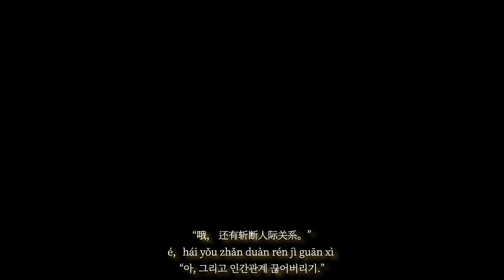大王饶命(대왕님 목숨만은 살려주세요)OP- 不好惹(만만치않아)4K.Ver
Singer : 阿萨Aza(NIJISANJI)

大王饶命(대왕님 목숨만은 살려주세요)OP - 不好惹(만만치않아)
Singer : 阿萨Aza(NIJISANJI)

有人让我“反省自己”可我
yǒu rén ràng wǒ “fǎn shěng zì jǐ” kě wǒ
누군가 나더러 “스스로 반성하라”고 한다면
日三省吾身 发现错不在我
rì sān shěng wú shēn fā xiàn cuò bù zài wǒ
날마다 세 번 성찰하고 내 잘못이 없다는 걸 발견하지

有人说我“大魔王”可我
yǒu rén shuì wǒ dà mó wáng kè wǒ
누군가 날 더러 “대마왕”이라 하지만
不过爱沉吟两秒的气人精
bù guò ài chén yín liǎng miǎo de qì rén jīng
단지 2초 동안 불쾌해하는 걸 즐길 뿐이라고

有朋自远方来, 必先苦他的心志*
yǒu péng zì yuǎn fāng lái, bì xiān gǔ tā de xīn zhì
먼 걸음 한 벗에게, 그의 마음을 괴롭게 하고
劳他的筋骨 yeah *
láo tā de jīn gǔ yeah
몸을 고생시키고 yeah

再饿他的体肤, 空乏其身 *
zài ě tā de tǐ fū kōng fá jī shēn
다시 굶주릴 지경에 이를 정도로 궁핍하게 해
行拂乱其所为 然后鞭数十吧
háng fú luàn jī suǒ wéi rán hòu biān shù shí bā
하는 일마다 어긋나게 하고, 수십 번 채찍질을 해서
最后再驱之别的院
zuì hòu zài qū zhī bié de yuàn
마지막에는 외딴 곳으로 쫓아내버렸지

“老板，这个煮鸡蛋怎么卖?”
lǎo bǎn， zhè ge zhǔ jī dàn zěn me mài ?
“사장님, 여기 삶은 계란 얼마예요?”
“煮鸡蛋一块五一个。”
zhǔ jī dàn yí kuài wǔ yí gè
“삶은 계란 하나에 1.5위안”
“三块钱两个。”
sān kuài qián liǎng gè
“둘에 3위안”
“十块钱六个。”
shí kuài qián liù gè
“여섯 개에 10위안”
“找你一块钱。”
zhǎo nǐ yī kuài qián
“1위안에 거슬러주마”
“那麻烦您给我拿三个。”
nà má fán nín gěi wǒ ná sān gè
“그럼, 죄송하지만 3개만 주세요.”
“小本经营概不赊欠。”
xiǎo běn jīng yíng gài bù shē qiàn
“우리 가게는 외상을 받지 않는단다.”

在下先失陪 听君一席话
zài xià xiān shī péi tīng jūn yī xí huà
일장 연설 중 실례합니다만
浪费了我宝贵的十分钟 !
làng fèi le wǒ bǎo guì de shí fèn zhōng !
제 귀한 10분을 이렇게 낭비해주셨군요!

彼此讨厌欠扁的人很多
bǐ cǐ tǎo yàn qiàn biǎn de rén hěn duō
서로를 혐오하며 깔보는 사람들이 많던데
保持距离这个决定还不错
bǎo chí jù lí zhè ge jué dìng hái bù cuò
이 마음에서 멀어져보는 것도 아직 나쁘진 않을 거야.

如果你问我“多远才足够”
rú guǒ nǐ wèn wǒ duō yuǎn cái zú gòu
만일 내게 얼마만큼 “멀어져야 하느냐”고 묻는다면
那么我会回答
nà me wǒ huì huí dá
그러면 알려줄게
“最好是阴阳相隔。”
zuì hǎo shì yīn yáng xiāng gé
“음과 양의 간격만큼이 제일 좋아.”

我这一辈子谁也没求过
wǒ zhè yí bèi zǐ shéi yě méi qiú guò
내 한 평생 무엇도 도운 적이 없었는데
除了在座各位的心理 SHADOW
chú le zài zuò gè wèi de xīn lǐ SHADOW
여기 있는 사람들의 가슴 속에 드리운 그림자만 빼고

我本最擅长的就是
wǒ běn zuì shàn cháng de jiù shì
내가 제일 자신 있어하는 건 바로
气人不偿命
qì rén bù cháng mìng
화나게 하고 목숨 안 내놓기

“哦， 还有斩断人际关系。”
é，hái yǒu zhǎn duàn rén jì guān xì
“아, 그리고 인간관계 끊어버리기.”

💥각주 💥(*표시)

1) 孟子曰：“故天将降大任于是人也，必先苦其心志，劳其筋骨，饿其体肤，空乏其身，行拂乱其所为，所以动心忍性，曾益其所不能。”를 인용한 가사 - 하늘이 장차 어떤 사람에게 큰일을 맡기려 할 때는 반드시 먼저 그 마음과 뜻을 흔들어 고통스럽게 하고, 뼈마디가 꺾어지는 고난을 당하게 하며, 그의 몸을 굶주리게도 하고, 그 생활을 빈궁에 빠뜨려 하는 일마다 어지럽게 한다. 이는 그의 마음을 두드려서 참을성을 길러주어 지금까지 할 수 없었던 일도 할 수 있게 하기 위함이다.

2) 小本经营 : 소상공인